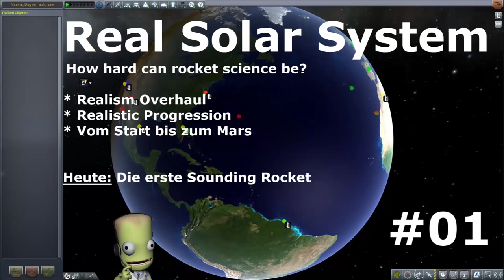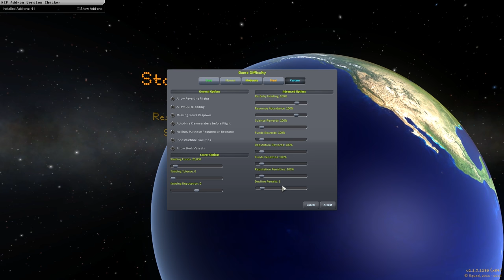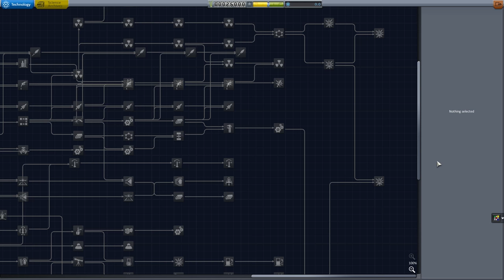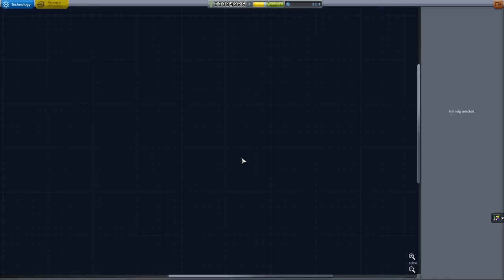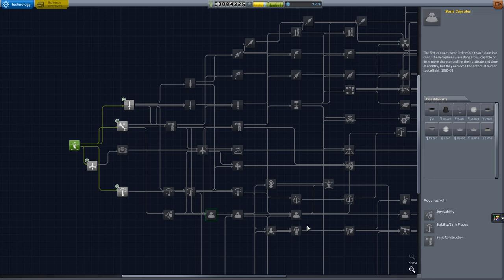Real Solar System - KSP - Folge #01 - Sounding Rockets [deutsch/german]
Kerbal Space Program im Extrem! Karrieremodus mit Real Solar System, Realism Overhaul und Realistic Progression Zero. Was das heisst? Das heisst, unser Sonnensystem, realistische Antriebe und Raketengrößen, und ein wesentlich komplexerer Science Tree.

In der Serie starten wir mit den Anfängen der Raumfahrt und bewegen uns innerhalb der Karriere immer weiter vorwärts - mit dem großen Ziel: Eine erfolgreiche bemannte Mars Mission!
Gespielt - nicht ganz streng nach der echten Historie, aber nah dran und mit vielen Anekdoten gespickt! Ein MUSS für jeden Raumfahrt Fan!

Folge 1 - der Start ins Real Solar System. Unsere erste Sounding Rocket startet aus Cape Canaveral in Richtung Karman Linie.